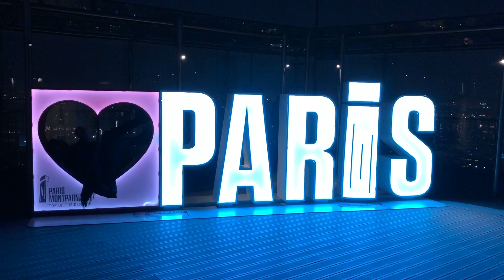Paris by Day Part 1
A video showing some of the beautiful views of the City of Paris!